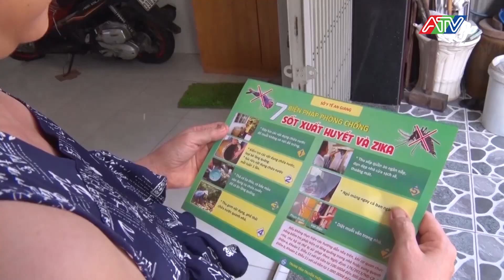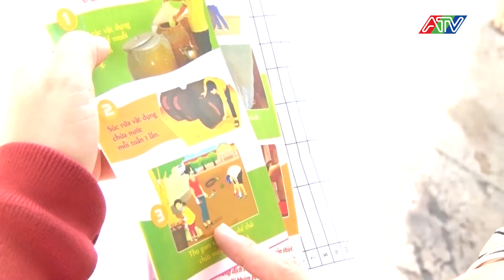Long Xuyên hưởng ứng "Ngày Asean phòng, chống sốt xuất huyết" | ATV Tin tức